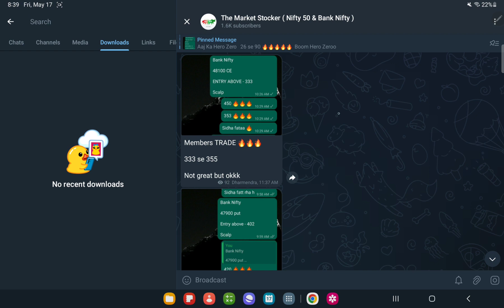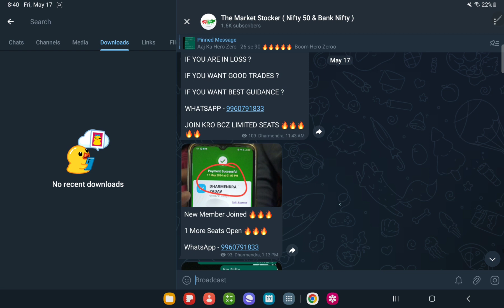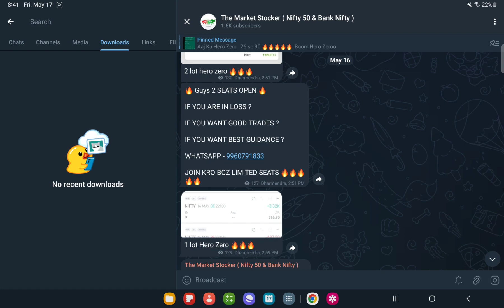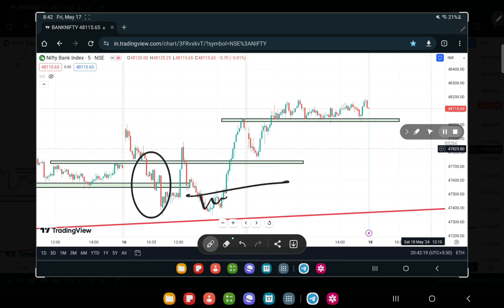Bank Nifty Prediction For MONDAY, 20th MAY 2024 || Tomorrow Bank Nifty Analysis ?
Topics covered:
6th MAY 2024 bank nifty
6th MAY 2024 market
6th MAY 2024 market analysis
6th MAY 2024 nifty
options trading
nifty strategy
nifty analysis
nifty thursday
nifty on 3rd MAY 2024
nifty on thursday
nifty prediction
nifty tomorrow
Nifty Forecast
nifty
nifty share price
bank nifty
nifty today
banknifty analysis